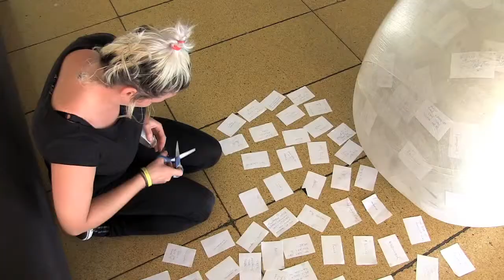Dear Serge Presents Izabela Brudkiewicz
Working outside of our Gallery space we have Izabela Brudkiewicz, who
presents 'Not so, after all.'

A performance artist based in Hastings who recently graduated from the
Fine Art BA at Hastings College, Izabela's work is characterised by
extended durational performances undertaken in the public realm. Often
working over a number of days, Izabela's performances push herself to
the very limits of her physical and mental endurance. Through these
actions Izabela is interested in examining the near endless repetition
of pointless, yet physically demanding tasks, and how these acts can
force her to explore concepts of sacrifice, failure and spiritual
contemplation.

For 7 days, 8 hours a day, Izabela will be pushing a large spherical
object, created from layers of blankets, wire, paper and felt, on a
route along Bexhill promenade and encircling the Pavilion. Through
carrying out these actions in public spaces Brudkiewicz creates an
intriguing intervention, often creating interest and a talking point for
passers by. This human interaction is an important part of the work and
Brudkiewicz will invite people to write notes and thoughts inspired by
her piece. These notes are then added to the ball to remain with
Brudkiewicz for the duration of her task.

The performance will come to an end at the De La Warr Pavilion at 5pm on Sunday the 14th September as part of Dear Serge.